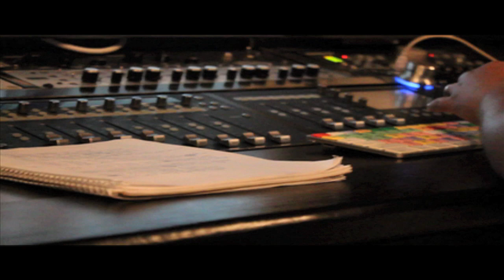Jay West the MC - Fear My Potential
Edutainment is available now!